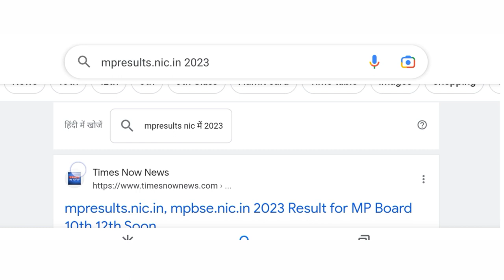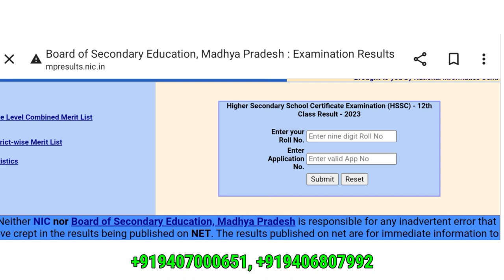MP Board result 2023 || How to check result ?